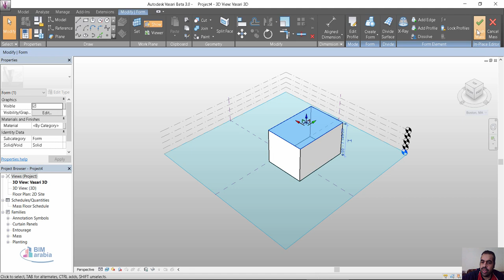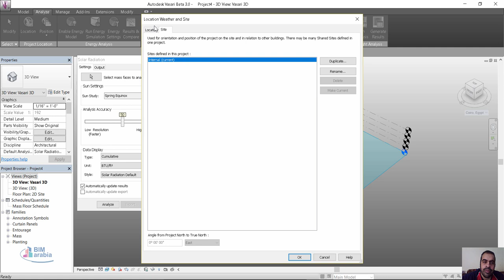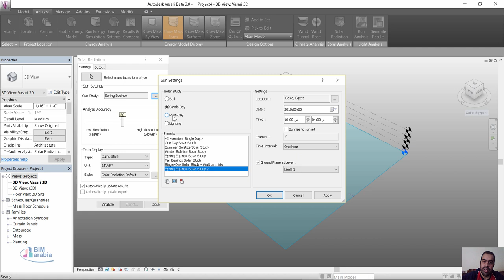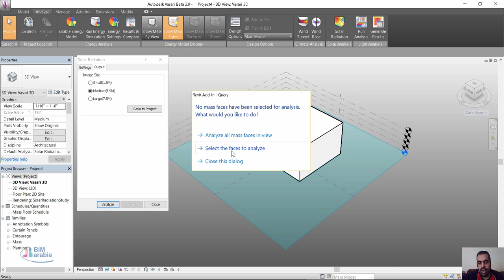vasari solar radiation